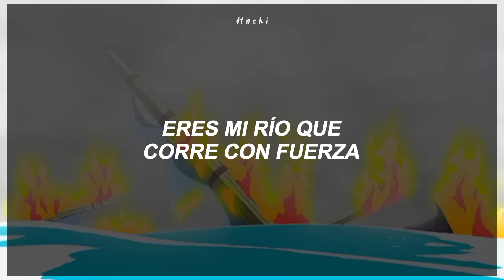Lykke Li ~ I Follow Rivers (sub. español)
➣Canción: I Follow Rivers
➣Artista: Lykke Li
↬espero les gustara el video, recuerden subir la calidad a 1080p